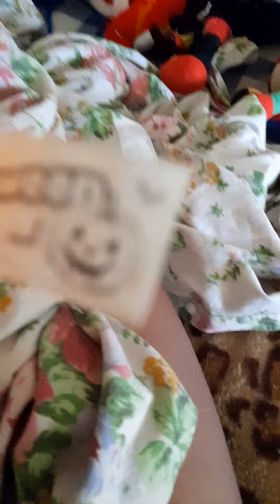shadow freddy on Halloween